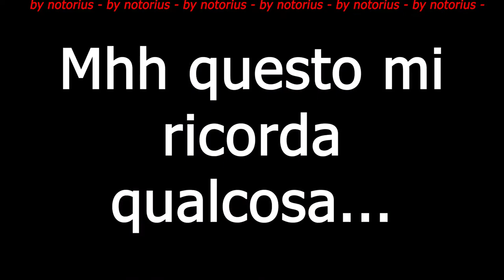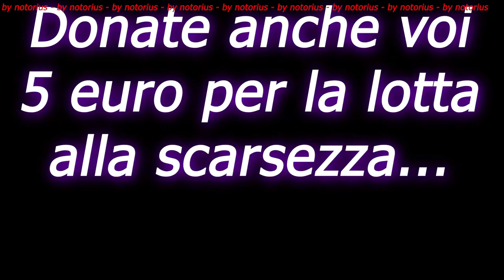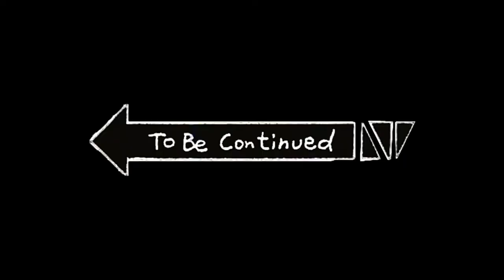Funny Moments #2 (estratti live [04/06/20 & 05/06/20])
INFORMAZIONI
Ragazzi questo qui è un best/funny moments di YouTube cioè una raccolta di tutte le clip divertenti delle mie live. Vorrei realizzarci una serie quindi magari a cadenza settimanale/mensile farò uscire un video.